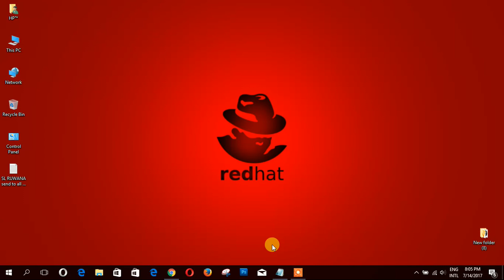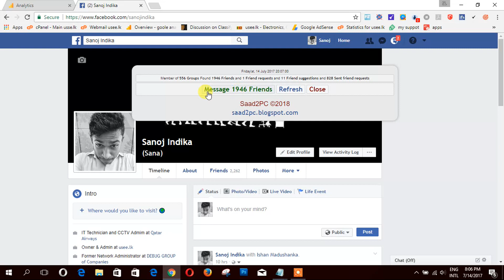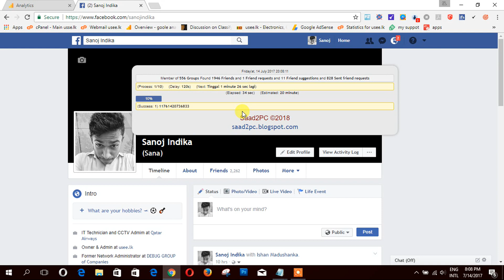How to Message all Your Facebook Friends at once 2018 | Techtracks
Message all your Facebook friends at once. Using Google Chrome additional script you can do this with only one click.

I invite to you join with me - Tech Tracks